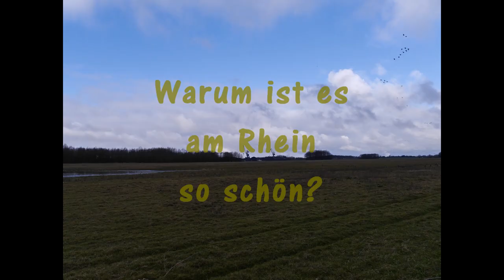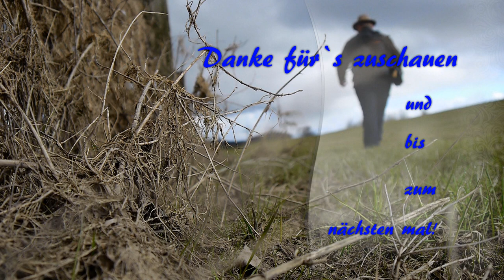Warum ist es am Rhein so schön?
Am 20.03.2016 ging ich diese überraschende Tour am Rhein bei Walsum

Meine Hauptkamera
Mein Stativ
Meine Schnittsoftware
Rode Videomicro